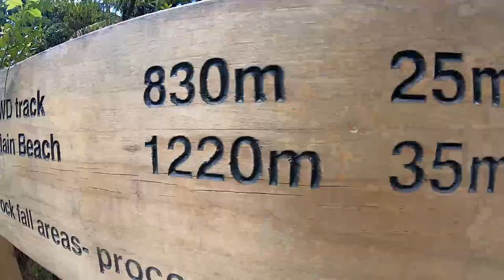Hemlösa! Tauranga, Mount Maunganui || vlogg21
Vi fortsätter resan utan att planera i förväg vilket ibland leder till trubbel i paradiset.